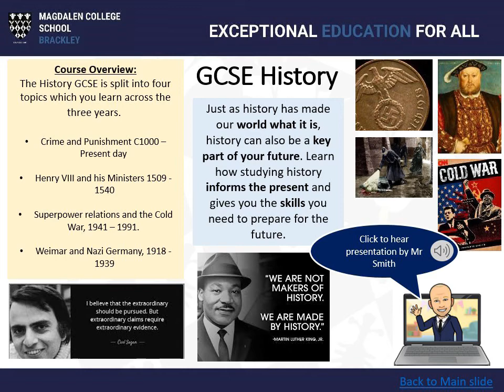GCSE Options - History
Information about GCSE History at Magdalen College School Brackley.